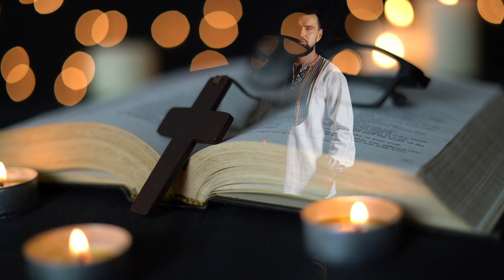Vlad Miriță - Ridica-voi ochii mei la ceruri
ABONATI-VA CANALULUI MEU !
Ma puteti urmari: ↓ ↓ ↓
Vlad Mirita
Toate drepturile rezervate. Vlad Mirita
Nu copiati si nu repostati acest videoclip, altfel riscati sa vi se inchida contul!